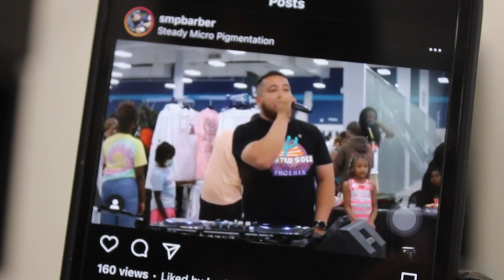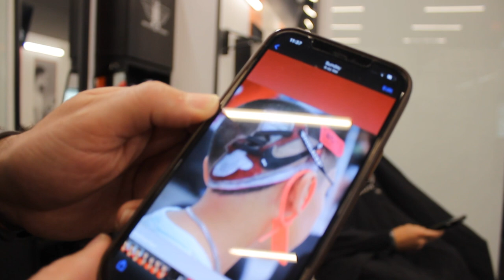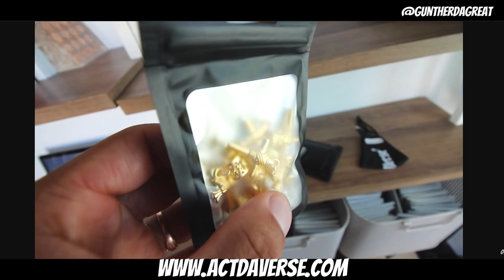DREADLOCK HAIRCUT TRANSFORMATION - How To Find The Right Barber For Your Dreadlocks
this link includes:
Dreadlock update
Dreadlock transformation